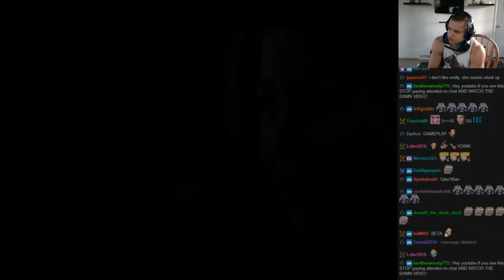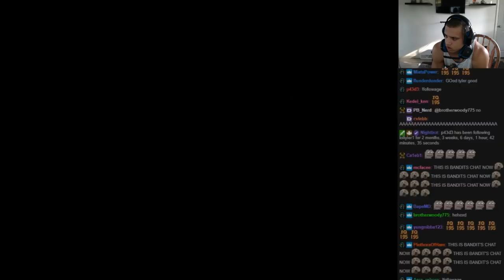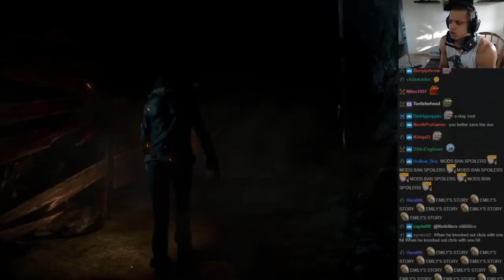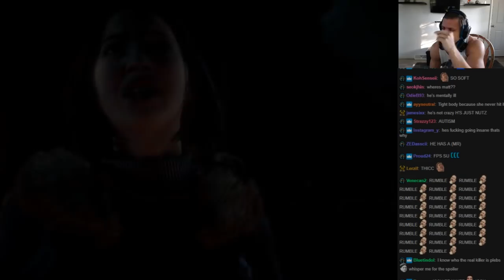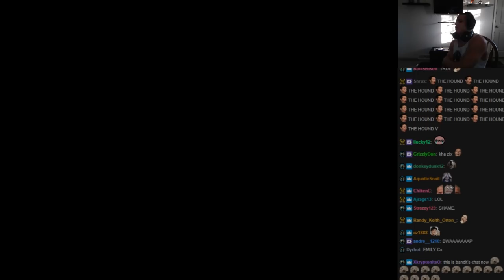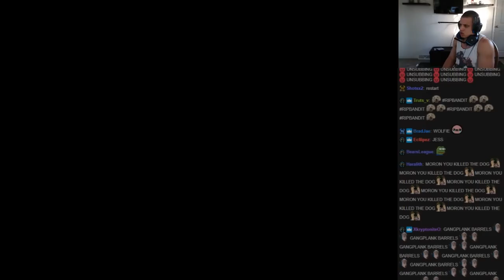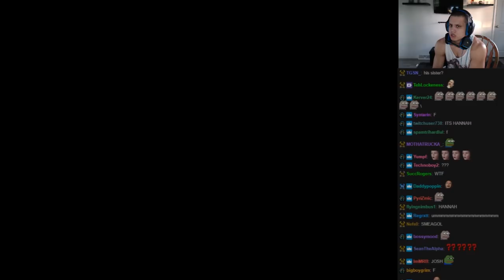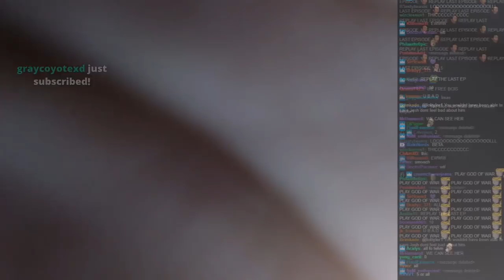FINISHING UNTIL DAWN WITH 195 IQ